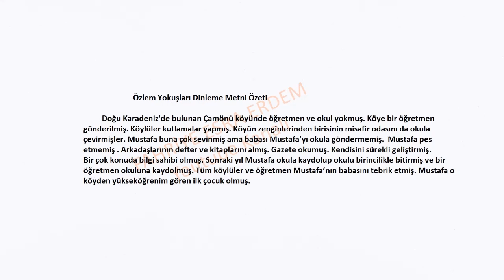Özlem Yokuşları Dinleme Metni Özeti